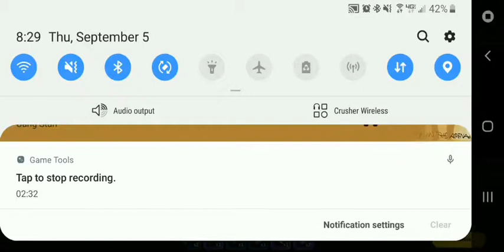(SW Dark-Enclave vs Jedi-Master’s) MasterPoeDunk vs Jase